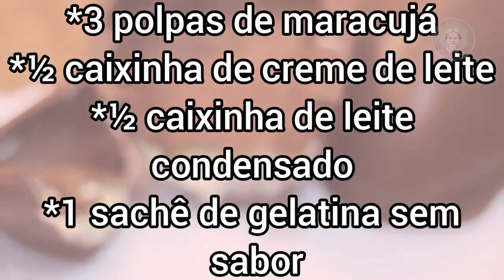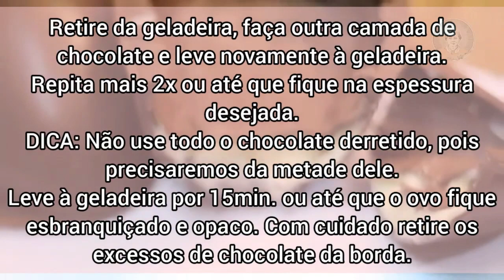OVO de PÁSCOA TRUFADO FÁCIL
O OVO TRUFADO mais fácil que você vai fazer!

Rendimento: 1 porção
Aproximadamente: 133 Kcal por porção
OBS: Os ingredientes são para 1 ovo de 250g, para um ovo maior é só ir dobrando a receita.

UTENSÍLIOS: UMA FORMA PARA OVO SIMPLES

Ingredientes para o Recheio:

3 polpas de maracujá
1/2 caixinha de creme de leite
1/2 caixinha de leite condensado
1 sachê de gelatina sem sabor

Ingredientes para o Ovo:
500 gramas de chocolate fracionado

Receitas com legendas para os ensurdecidos.
Vó Valda ensina suas deliciosas receitas, que encantam até hoje de forma simples, prática e SEM FIRULAS, para você que tem o dia corrido e não tem tempo há perder.
Se achou que a receita lhe ajudou, compartilhe com mais 5 pessoas, quem sabe não é a dúvida deles também.